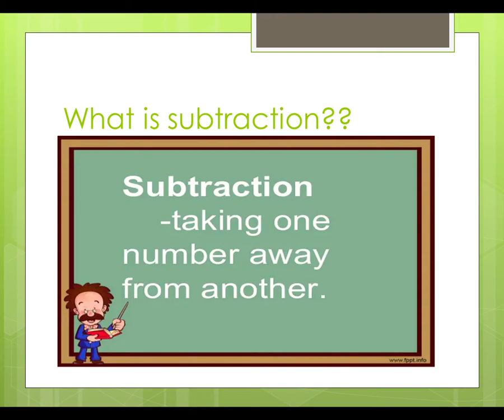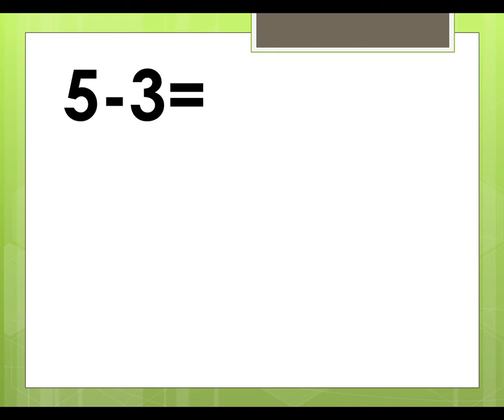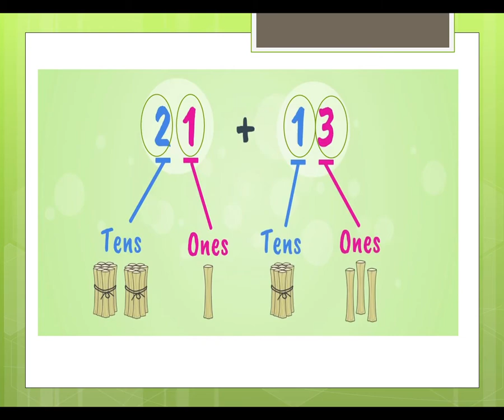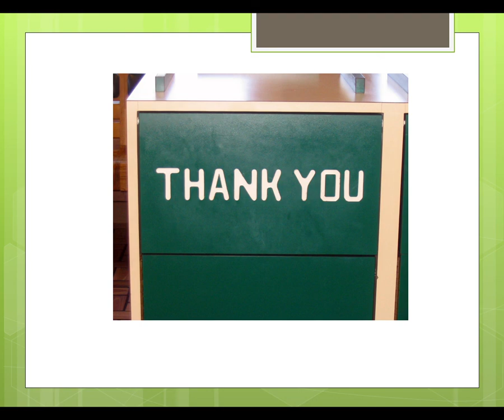COUNTDOWN BOOK1 MATHS (page # 78) | Subtraction : 2:digit Numbers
What is subtraction?
subtraction in tens and ones